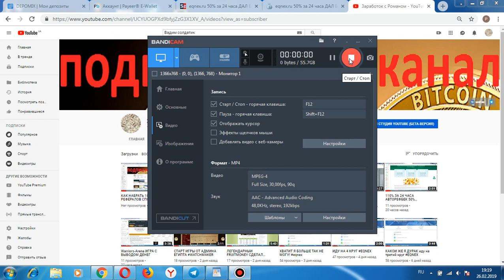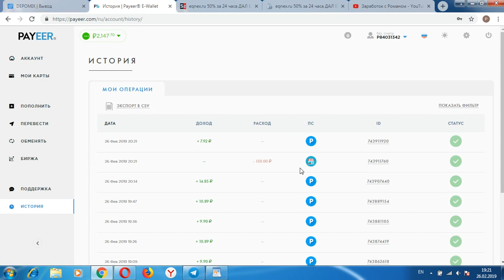МОИ ИТОГИ ПО ПРОЕКТУ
Всем привет, с вами Роман, ссылка для регистрации в проекте также пишите о своих проектах в моей группе вк я в телеграмме @Dollar818 и @Dollar819 регистрация кошелька Advcash регистрация кошелька PerfectMoney регистрация кошелька Payeer